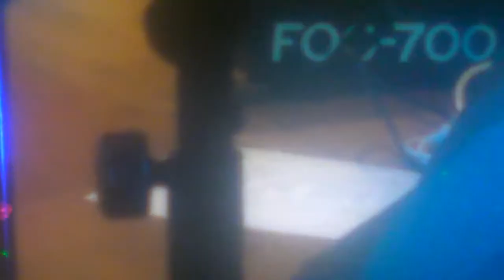LES ROCKER'S "Johnny be good" (fête de l'Huma 2013)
le 14 septembre 2013  sur le stand de Tremblay à la fête de l'Humanité à La Courneuve (93)